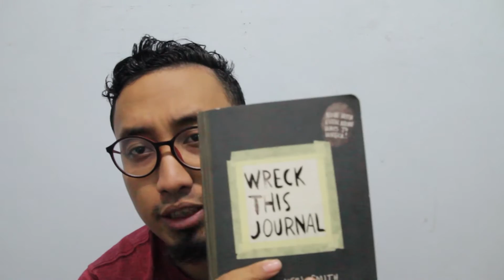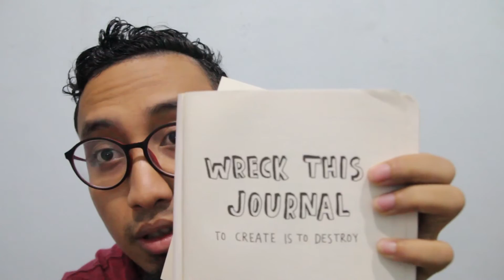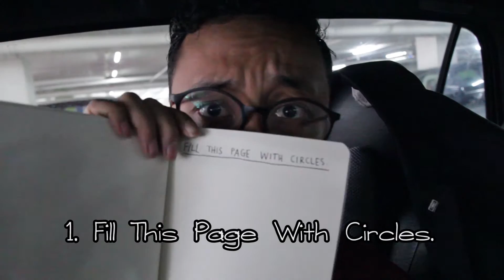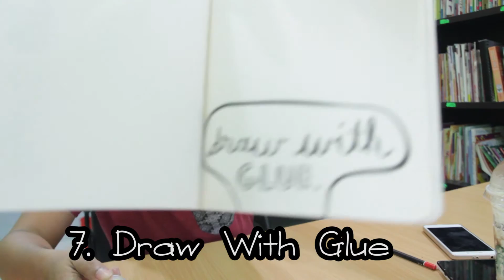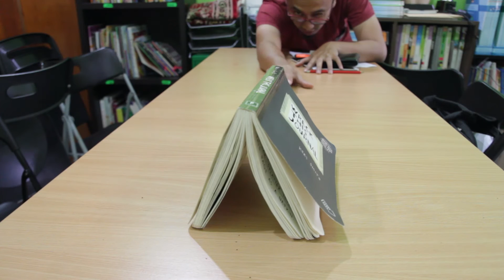MY LAST VIDEO?!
I have a little message for you guys at the of the video. Please check it out.

Thank you Mimi Shafinaz for this awesome book.